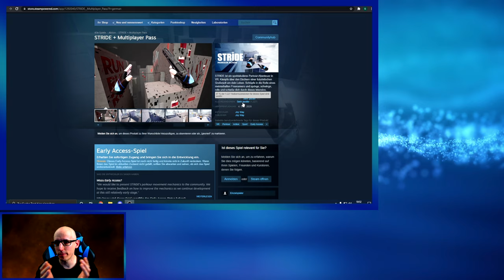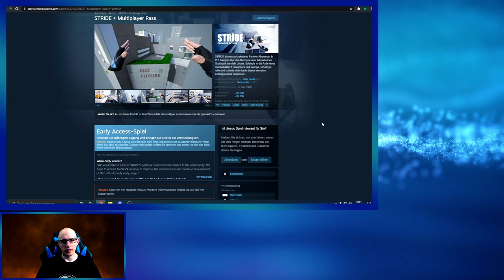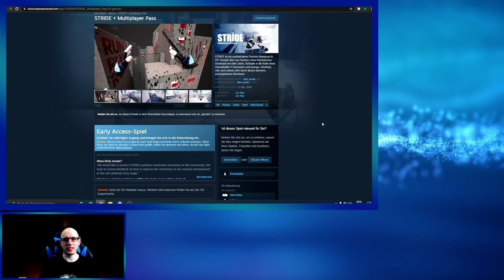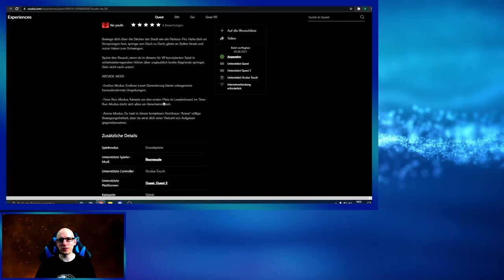STRIDE - Quest 2 & Valve Index VR Gameplay - Mirrors Edge trifft Sprint Vector - Deutsch / German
Heute zeige ich euch Stride auf der Oculus Quest 2 und auf der Valve Index.
Wenn man Stride mit einem Flat Titel vergleichen muss dann passt Mirrors Edge am besten was das Gameplay angeht.
Aber hier fehlt Aktuell noch ein Story Modus.
Auf SteamVR kostet Stride aktuell 16,79€ der Quest Preis liegt bei 14,99€

▌ Inhaltsverzeichnis ▌

Intro & Einleitung 00:00

Quest 2 Gameplay 05:56

Valve Index Gameplay 23:00

▌Social Media ▌

Virtual Reality